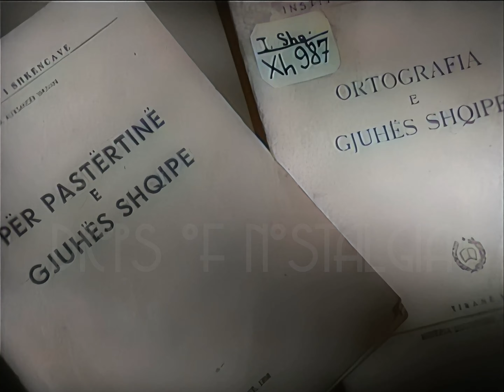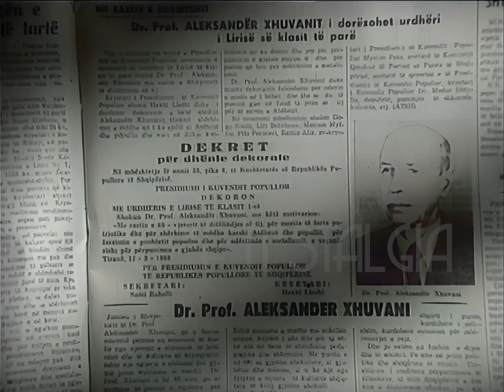Fjalim i rrallë i Aleksandër Xhuvanit (1955)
Regjistrim i rrallë i Aleksandër Xhuvanit për 75 vjetorin e tij të lindjes
Pamjet jane rimasterizuar ne 4K dhe jane bere me ngjyra nga origjinali bardh e zi
Për të parë dokumentarin e plotë klikoni linkun e mëposhtëm